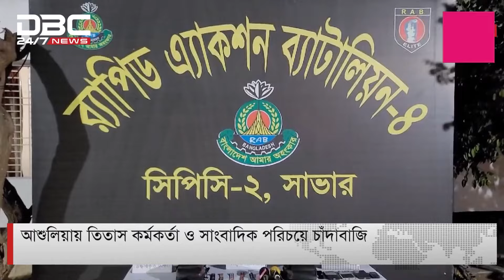আশুলিয়ায় তিতাস কর্মকর্তা ও সাংবাদিক পরিচয়ে চাঁদাবাজি | DBC NEWS